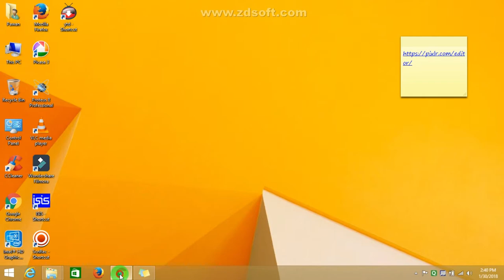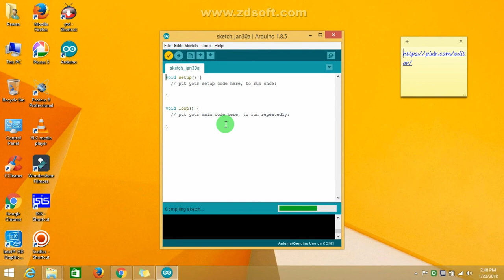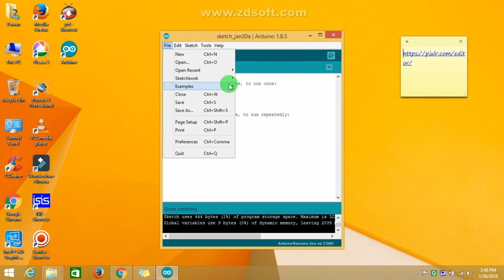Arduino Tutorial 1Arduino Basic Introduction(For Absolute Beginners)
Hello Folks. !!
This video is for anyone who wants to learn arduino. I have explained here in detail about:
What is Arduino/Uno, Basics of Arduino, How to install arduino software , How to install Arduino.

If you are a beginners you will learn since from basic how to use Arduino board.